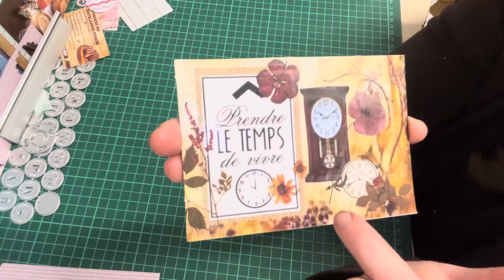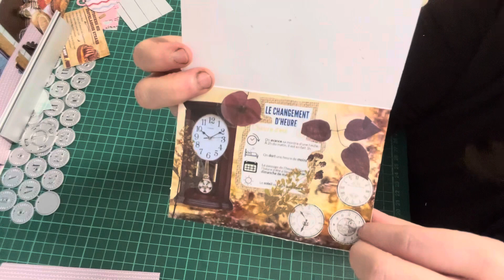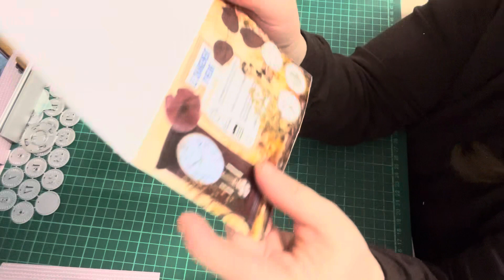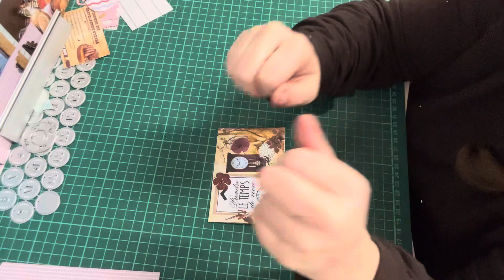Tuto Scrapbooking: Katkout mini carte 7 🐣